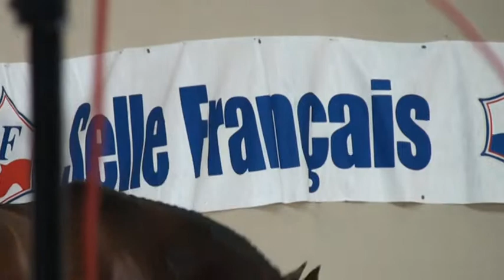♥ Taloto du Roc- jumping horse by Modesto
Taloto du Roc, horse jumping by Modesto (KWPN)  and  Decibelle du Roc by Galoubet A.

♂  Modesto (KWPN - Gris - 1.66 m - 1994):

●      Perdormances:

●      Production: Entré au Haras en France en 2002, il a sailli six juments en 2007, 10 en 2008 et cinq en 2009. Approuvé KWPN, SF, SI, CH.

Parmi ses premiers produits, on note Podesta de Corbou finaliste des 6 ans ISO 136, Podesto de Corbou ISO 122, Picasso Amadeus ICC 124, Questar St Laurent ISO 120, Quejetaime finaliste des 5 ans ISO 122, Quartz de Tatihou finaliste des 5 ans ISO 126, Ric Rac des Chayottes finaliste des 4 ans ISO 119, Roxane l'Enchante finaliste des 4 ans ISO 112...